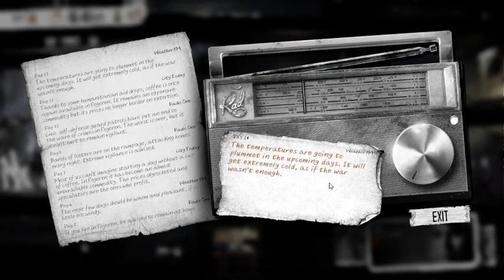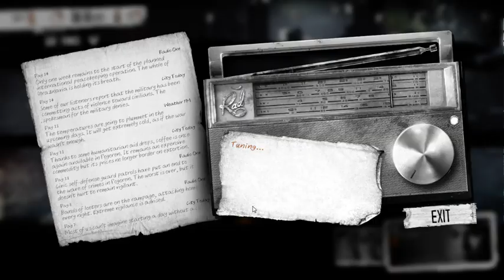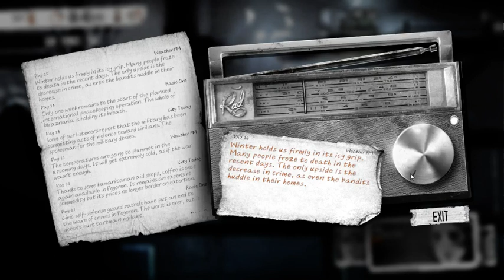This War of Mine W02 P06 - Why the heck are you sad?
Winter time. Good timing on the rainwater collector! Supermarket visit... with Roman... around the 4:45 mark... Yikes.